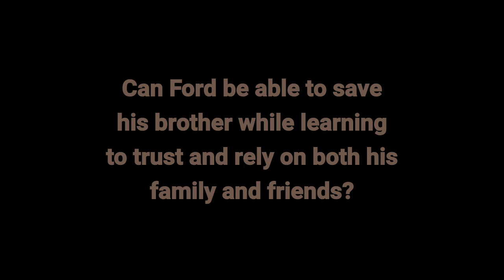Gravity Falls: Dipper, Mabel and Grunkle Ford Trailer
Hey guys! I made a trailer for a future Gravity Falls fanfic but with the twist of it featuring Stanford Pines rather than Stanley Pines as one of the main characters? How you may ask? Well, watch the video and find out!